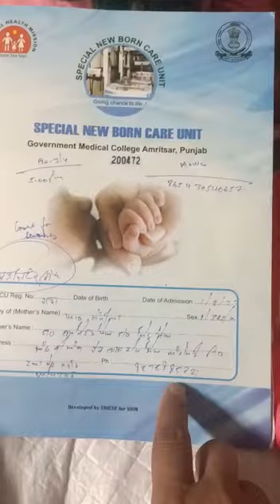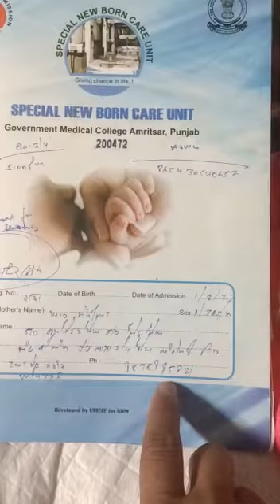14 फरवरी 2023